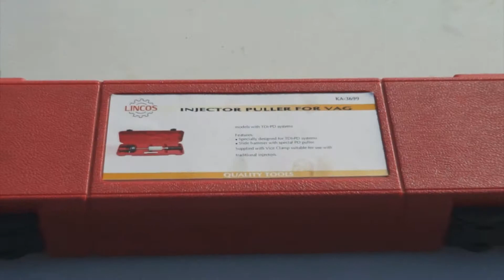Lincos® KA-3699 Injector puller for VAG